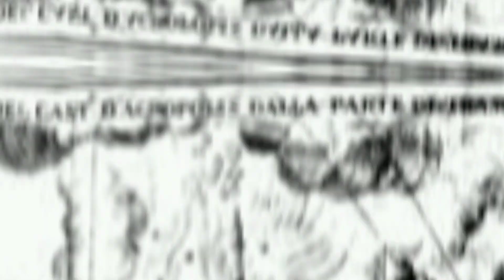10 Curiosidades Fascinantes Sobre la Acrópolis de Atenas